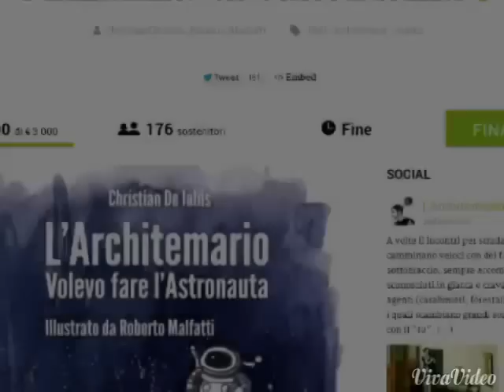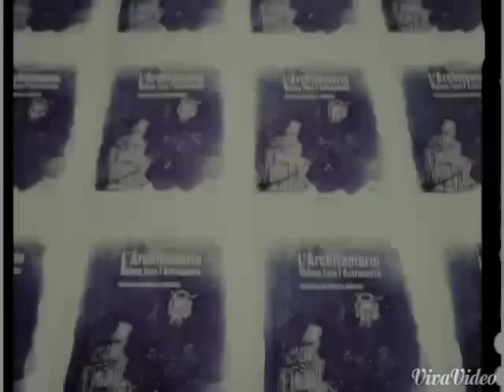Questo è il mio vero 2014